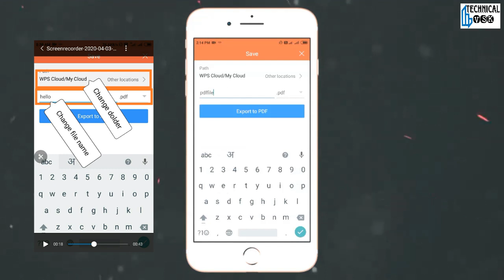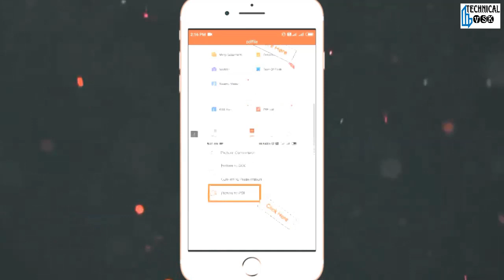How to Convert Image to PDF file | Mobile se Image ko Pdf Kaise Banaye | WPS App Use in Hindi | VSK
Hello Friends Aj Janege Mobilse Koi Bhi Images or Documents Ko Kaise PDF File Me Convert Karte Hai WO Bhi Offline App se.. Normal WPS App Ko Mobile me Google Play Store Se Download Kigiye or Install Kigiye fir Kaise use karte hai WPS App Ko In Video Ko Dekhe Dosto.. Agar Video AChhi Lagi ho to Channel Ko Supoort Kigiye,,,Like KAre Share Kare Or Subscribe kare.